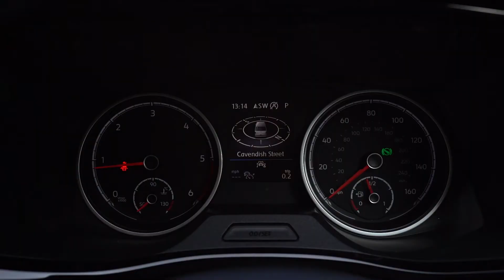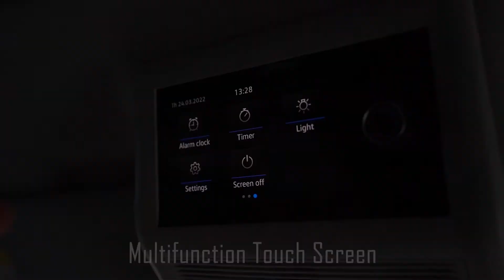Volkswagen California TDI Coast Camper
AMT Auto Leeds are pleased to offer this absolutely fascinating 2020/20 registered Volkswagen California TDI Coast Camper, This fine example comes finished in Bay Leaf Green Paintwork with all of the fixtures and fittings you would need and more for the full Camper experience., , Specification includes;, 2 Seater Bench (Movable) with Reclining Seat Mechanism, Awning (housing and rail in black) , Electric Auxiliary Heater, Manual Pop up Roof, Jackyards Seat Covers, Roof Bed and Stowage Compartment, Seating Preparation for up to 5 Seats, Pre Heat Function On key, Table for Camper With Folding Chairs, Volkswagen Tailgate Bicycle Holder for 4, Heated Front Seats, Reversing Camera, Adaptive Cruise Control, Parking Sensors, Bluetooth Connectivity with Voice Command, , This car comes with a the remainder of the manufacturers warranty giving the next customer full peace of mind., , All of our vehicles are hand selected, with full service history., , AMT Specialist Cars Leeds has been accredited with ‘Auto Trader Customer Service’ Award 2019/2020/2021 and Auto Trader and Car Gurus ‘Highly Rated Dealer’ Award or visit our website., , Our opening hours are:, Monday: 9am - 6pm, Tuesday: 9am - 6pm, Wednesday: 9am - 6pm, Thursday: 9am - 6pm, Friday: 9am - 6pm , Saturday: 9am - 5pm, Sunday: 11am – 4pm , Next MOT due 05/02/2023, Green, 2 owners, £66,995